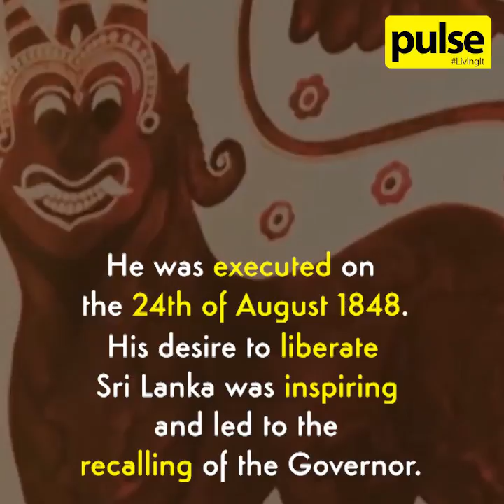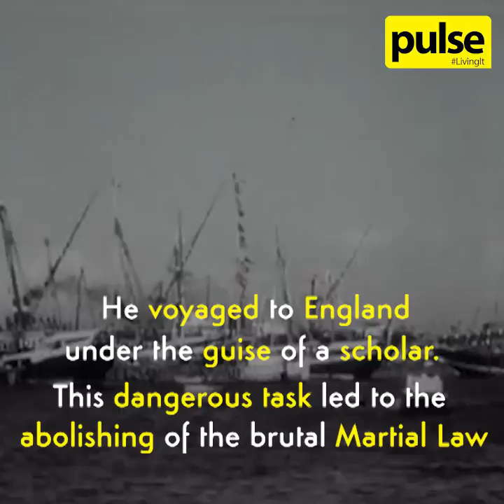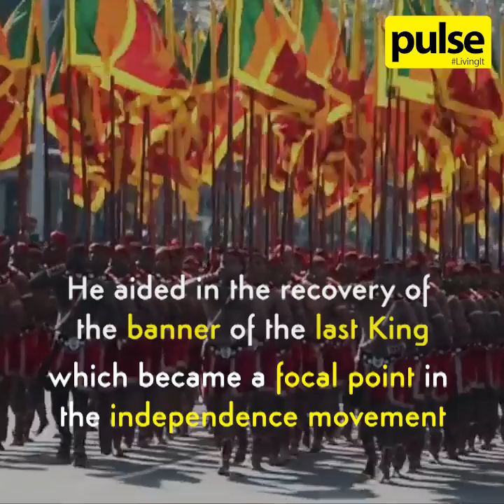5 Lesser Known Heroes of Sri Lanka's Independence Struggle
Today marks Sri Lanka's 70th Independence Day!

This year we commemorate the lesser known heroes who fought to protect Sri Lanka during the independence struggle.

Below are 5 brave Sri Lankans who dedicated their lives to free our country.